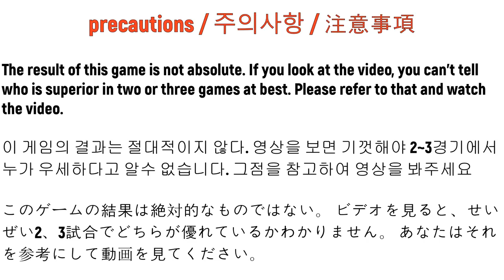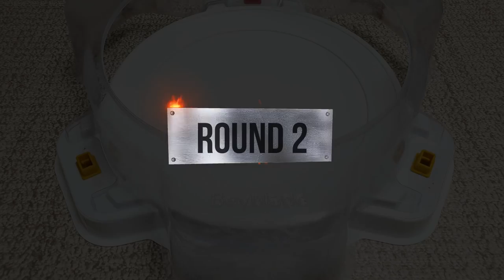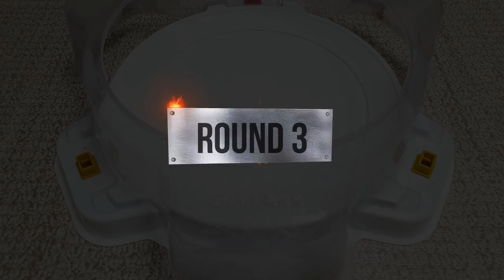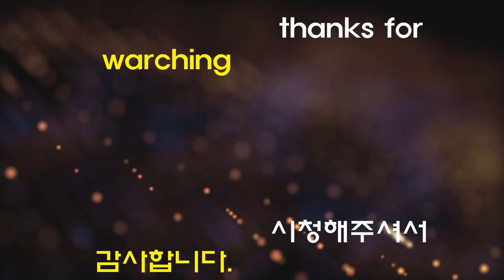【Beat Kukulcan VS ALL Season2】 marathon Beyblade Burst DB 베이블레이드 버스트 갓 비트 쿠쿨칸 VS 시즌2마라톤 ベイブレードバーストDB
【Beat Kukulcan VS ALL Season2】
Beat Kukulcan VS ALL GOD BEYS marathon battle

1.Galaxy Zeus / 갤럭시 제우스
2.Guardian Kerbeus / 가디언 케르베우스
3.Screw Trident / 스크류 트라이던트
4.Alter Chronos / 알타 크로노스
5.Arc Bahamut / 아크 바하무트
6.Beat Kukulcan / 비트 쿠쿨칸
7.Blast Jinnius / 블라스트 지니어스
8.Blaze Ragnaruk / 블레이즈 라그나로크
9.Deep Chaos / 딥 카오스
10.Drain Fafnir / 드레인 파브닐
11.God Valkyrie / 갓 발키리
12.Killer Deathscyther / 킬러 데스사이저
13.Legend Spriggan / 레전드 스프리건
14.Maximum Garuda / 맥시멈 가루다
15.Nightmare Longinus / 나이트메어 롱기누스
16.Shelter Regulus / 쉘터 레굴루스
17.Spriggan Requiem / 스프리건 레퀴엠
18.Strike God Valkyrie / 스트라이크 갓 발키리
19.Tornado Wyvern / 토네이도 와이번
20.Twin Nemesis / 트윈 네메시스
21.Sieg Xcalibur / 지크 엑스칼리버
22.Kreis Satan / 크라이스 사탄

비트 쿠쿨칸 VS 올 갓 베이들의 마라톤 배틀을 해보겠습니다.

(Brave Valkyrie / 브레이브 발키리)